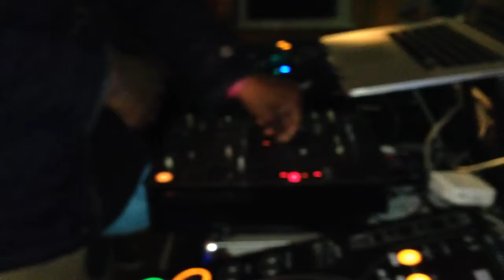New Hype - DJ Beyond sets @ Adam & Eve Digbeth Birmingham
BEYOND MEDIA